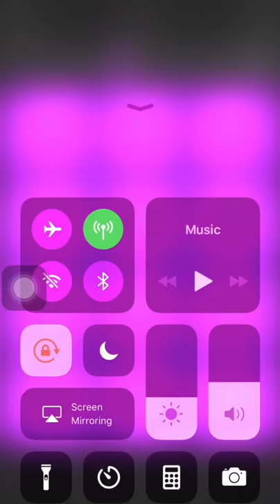Electro Drum pad 24 (( bubble gum))